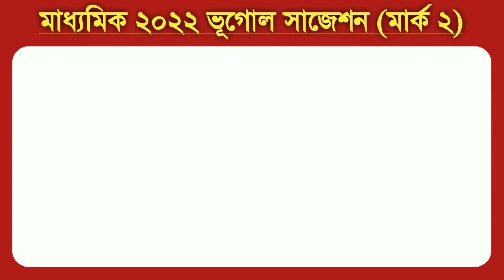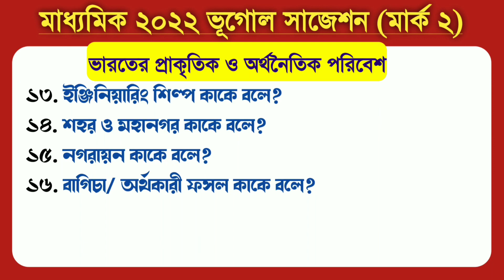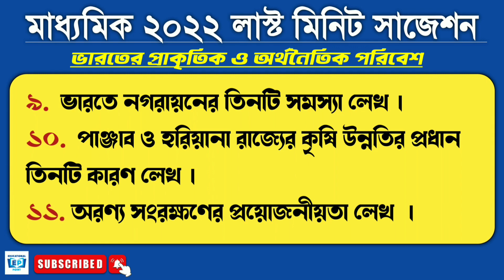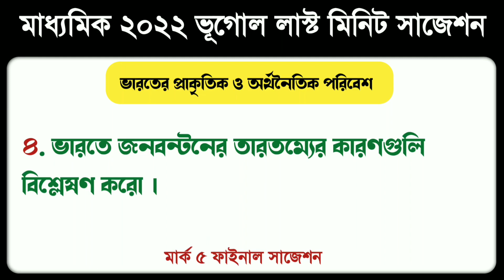Madhyamik Geography last minute suggestion 2022 | মাধ্যমিক 2022 ভূগোল সাজেশন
Madhyamik geography suggestion 2022 | মাধ্যমিক 2022 ভূগোল সাজেশন

Keywords---

Madhyamik 2022 last minute geography suggestion
Madhyamik 2022 geography mark 5 suggestion
Madhyamik geography 3 mark suggestion 2022
Madhyamik geography question paper 2022
Madhyamik last minute geography suggestion
Madhyamik last minute geography suggestion 2022
2022 madhyamik geography suggestion
Geography suggestion madhyamik 2022
Geography suggestion
Madhyamik geography last minute suggestion
Madhyamik suggestion geography 2022
Madhyamik geography suggestion mark 3
Madhyamik vugol suggestion 2022
Madhyamik 2022 vugol last minute suggestion
Madhyamik last minute suggestion 2022
Madhyamik geography question 2022
Madhyamik last minute geography question 2022
Madhyamik 2022 geography mark 5 question
Wbbse class 10 geography suggestion 2022
Wbbse madhyamik geography suggestion 2022
Madhyamik 2022 last minute suggestion geography
Geography question madhyamik 2022
Madhyamik suggestion 2022
Madhyamik suggestion
Madhyamik 2022
Madhyamik suggestion geography
Madhyamik
Madhyamik geography mcq suggestion 2022
Madhyamik 2022 question
2022 madhyamik
মাধ্যমিক 2022 ভূগোল সাজেশন
মাধ্যমিক ভূগোল সাজেশন
2022 মাধ্যমিক ভূগোল সাজেশন
ভূগোল সাজেশন মাধ্যমিক 2022
মাধ্যমিক 2022 লাস্ট মিনিট ভূগোল সাজেশন